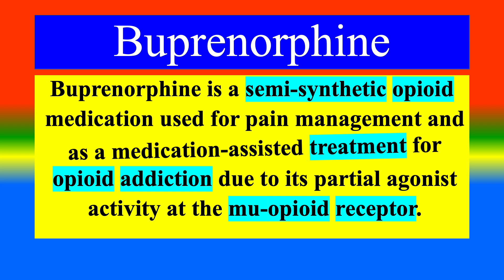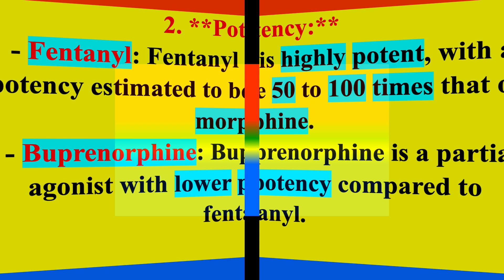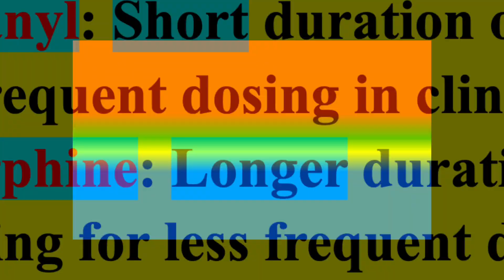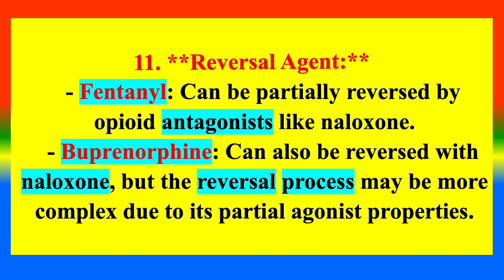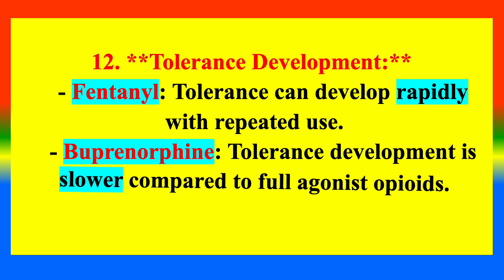Differentiation between Fentanyl and Buprenorphine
What  is   Fentanyl    ?
What is  Buprenorphine ?
What are the Difference between Fentanyl  and  Buprenorphine ?